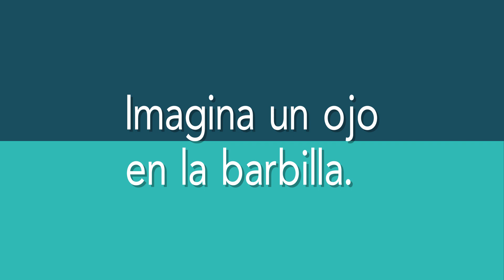Entra en calma - Dolor de cuello.